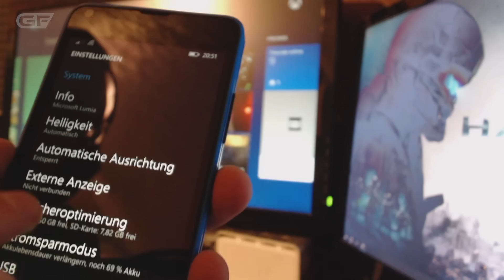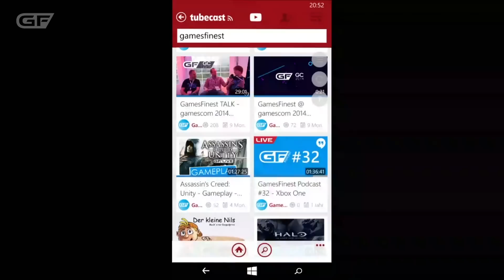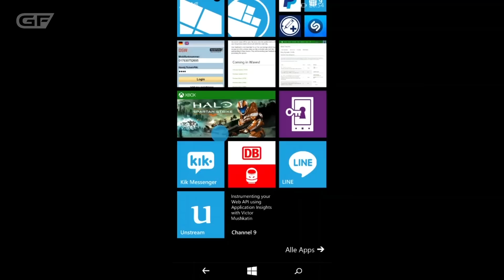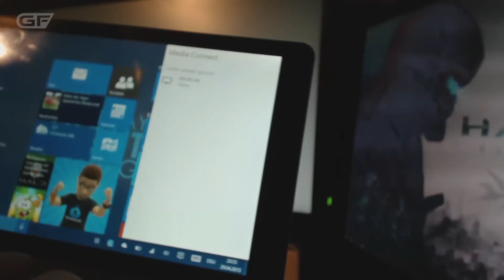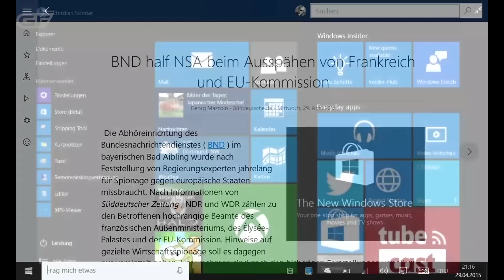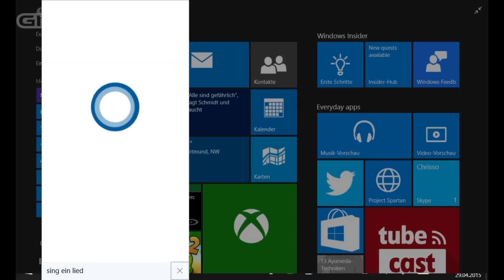Xbox One Wireless Display App ausprobiert | Smartphone, Tablet & PC mittels Miracast auf TV spiegeln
Mit dem Mai 2015 Update für die Xbox One erscheint auch die Wireless Display App mittels derer sich der Bildschirm von Smartphone, Tablet & PC auf den TV spiegeln lassen. Möglich macht dies Miracast | Chris zeigt euch wie das ganze funktioniert | Xbox One günstig shoppen

Und ebenfalls auch auf Twitter. Ist das nicht toll?